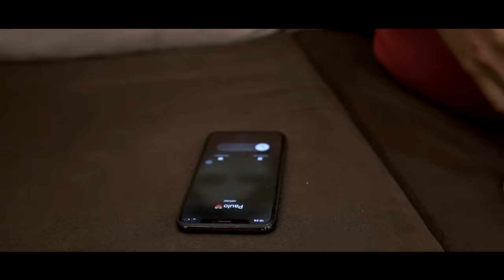Paulo Pires - Coração Besta (Official Music Vídeo) | Best Produções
Siga no Instagram:  @paulopirescantor    @best_oficial

Ficha técnica:
Compositores:  Everton Matos, Diego Ferrari, Guilherme Ferraz, Ray Antonio, Paulo Pires, Leo Sagga, Guilherme Henrique, Wellington Pinheiro.
Produção Musical: Guilherme Ferraz
Produção Executiva: Best Produções Artísticas

Letra:
CORAÇÃO BESTA

Que mal negócio cê fez,
Coração trocou uma por mil,
Mas essa uma valia um milhão!
Escolhi quantidade,  perdi qualidade,
Mas no final, vi que foi tudo em vão!
A minha boca têm um gosto amargo,
Esse cheiro de álcool em mim...
Se arrependimento matasse eu nem estava aqui!
Minha boca quer seu beijo,
Meu nariz quer seu cheiro,
A minha mão estranha,
qualquer corpo estranho...
Coração besta bate e eu que apanho